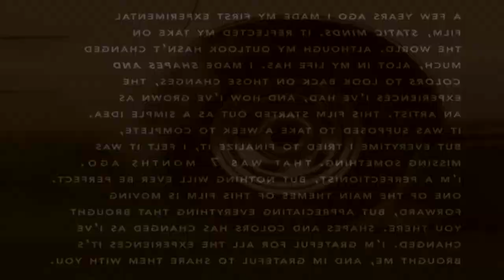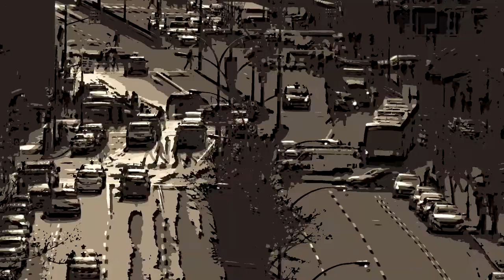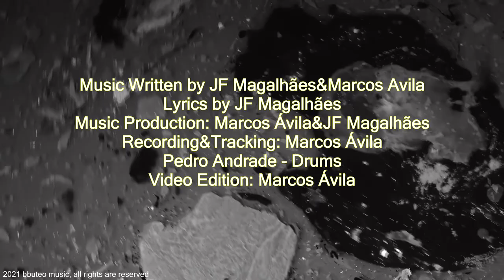bbuteo - rough joy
rough joy

See, if something holds on me, I know it cannot be
I don’t belong, I’m free, it seems to be so weird, but I can say I dream Along with all the claims that loneliness requires ,  I’m slowly going for a ride, sad, the morning seems to hide                               Surrounded by the pride I never thought I will mind
I’ve been a bad boy but I think I’m one in a million
The battle is calling; I can’t win all the time, I didn’t know the score                                                                                                      I’ve been a bad joke but I still keep looking for freedom
I’m feeling alone but I own some reason to fly
I didn’t know the score, I didn’t know the score

It’s a lie don’t deny we don’t have to justify

Keep alive, be surprised, all the flavors will arrive

See, I’m standing against the wall, won’t you cry?
I’ve been crazy all the time, feel, the magic will fall apart
Did you fight for everyone that broke your heart?
All the voices say you’re not a foul

14/07/2021